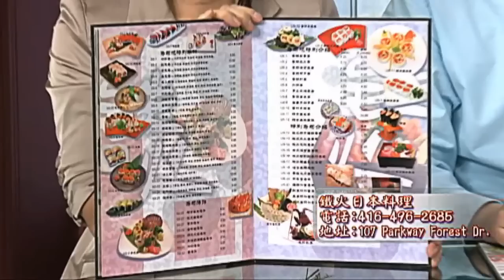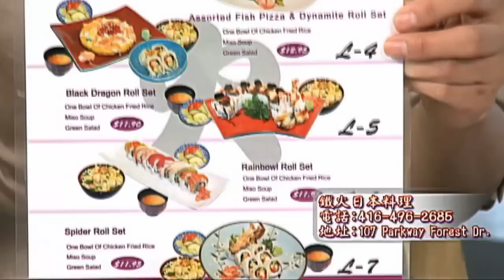WOWtv 晨早360-Jason Sure Tekka Japanese 日本料理 （國）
Tekka 日本餐廳的獨特之処,現在表演了他們的特色壽司